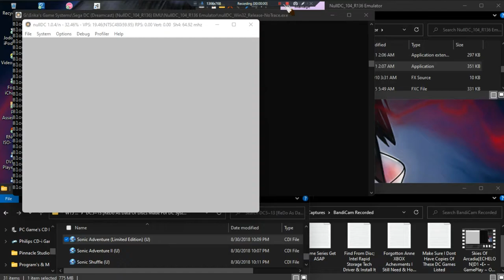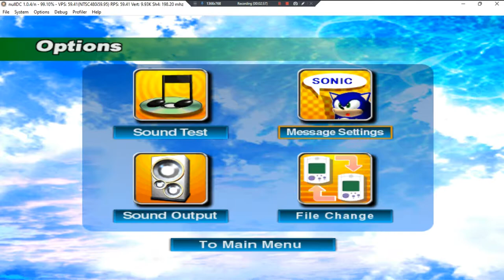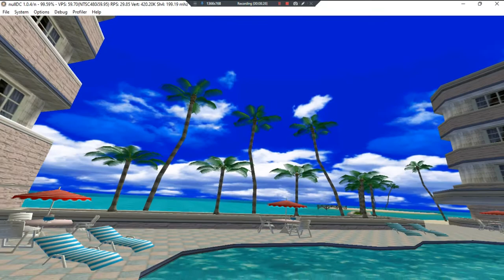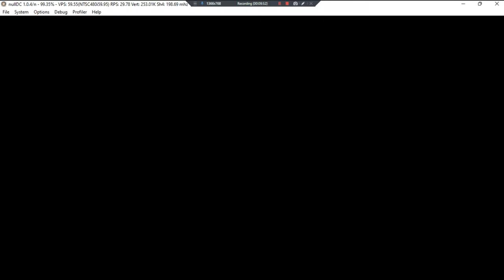Sonic Adventure Limited Edition •U• ~ GamePlay ~ OP&Gaming ~ DC ~ 1080pᴴᴰ ~ 2022 ~ W11